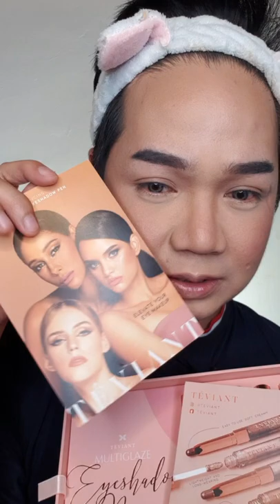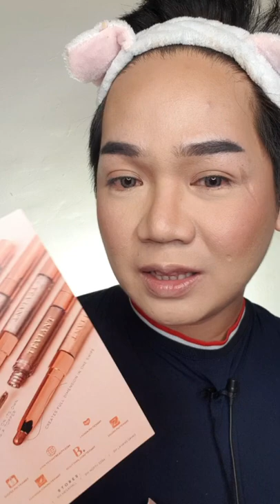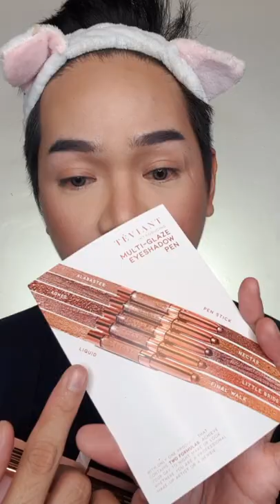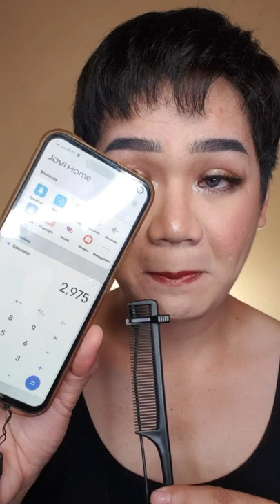Teviant MultiGlaze Eyeshadow Pen SWATCHES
Shopee
Check out Teviant Multi-Glaze Eyeshadow Pen for ₱595 - ₱2,000.

Lazada
Check out Teviant Multi-Glaze Eyeshadow Pen!₱595.00 only!Get it on Lazada now!